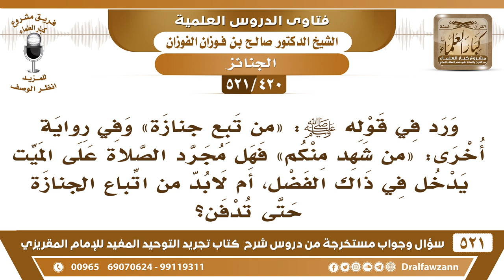[420 -521] هل من صلى على الجنازة فقط ينال الأجر، أم لا بد أن يشهد الجنازة حتى تُدفن؟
-[420 -521] السؤال: ورد في قوله ﷺ: «من تبع جنازة» وفي رواية أخرى: «من شهد منكم» فهل مجرد الصلاة على الميت يدخل في ذاك الفضل، أم لابد من اتباع الجنازة حتى تُدفن؟
الجواب: نعم هو الصَّلَاة عليها فيها قيراط، والصلاة عليها واتباعها فيها قيراطان، ما في شك أن الصَّلَاة عليها وتشييعها أفضل، ويحصل له قيراطان من الأجر، وإن اقتصر على الصَّلَاة فقط فله قيراط من الآخر.
للاشتراك في قناة الشيخ صالح الفوزان

للاستفسار والإقتراحات والدعم
رئيس الفريق
لمشروع كبار العلماء